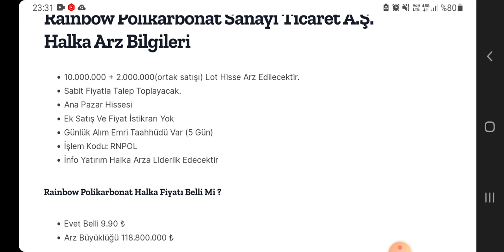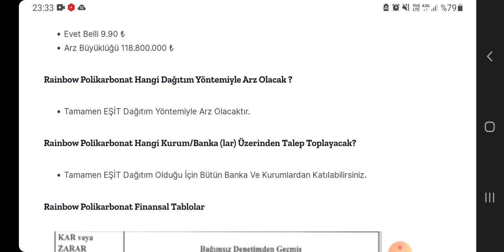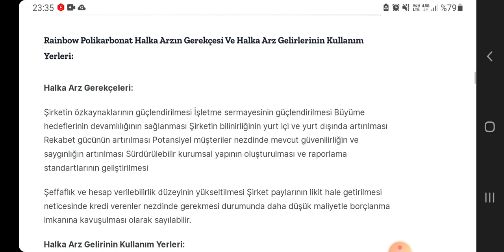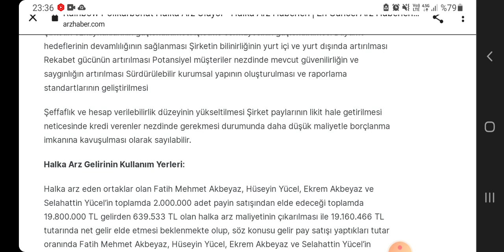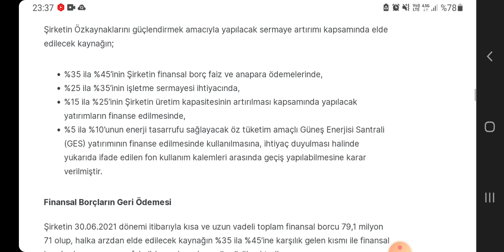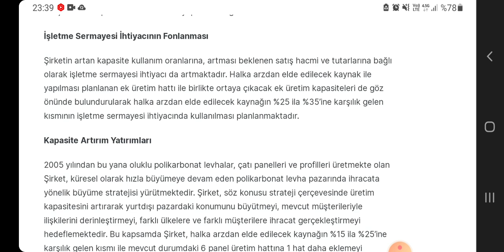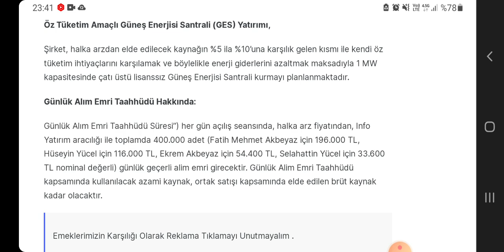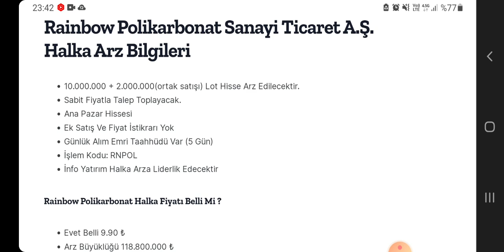YENİ BİR HALKA ARZ GELİYOR DETAYLI İNCELEDİK RAİNBOW POLİKARNONAT HALKA ARZ OLUYOR